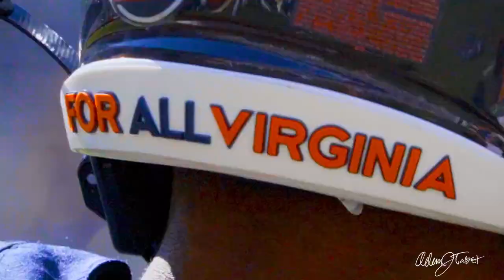UVA vs Virginia Tech Hype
I filmed all of the footage at the Georgia Tech vs UVA game and edited this video together to hype up the UVA crowd for the annual rivalry game against VPI. I need a better video for next year because the night ended with a loss for the Hoos and  the Hokies being chased off their field with the sprinklers during the Hokies post-game celebration.

MUSIC

Mase in 97' (feat. Lil Yachty)
Carnage